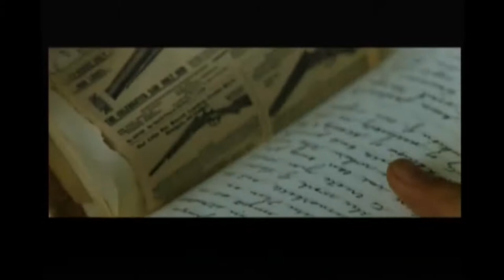THERE WILL BE BLOOD - Paul Thomas Anderson & Daniel Day Lewis on Charlie Rose 2007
Paul Thomas Anderson & Daniel Day Lewis on Charlie Rose for There Will Be Blood 2007